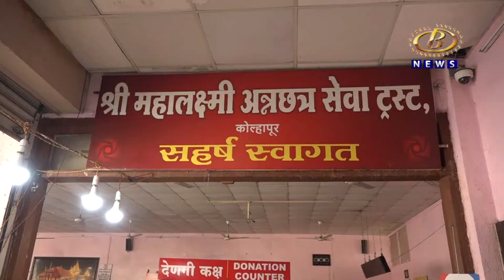नवरात्रोत्सवात कोल्हापुरातील श्री महालक्ष्मी भक्त मंडळाच्या अन्नछत्र प्रसादापासून २ लाख भाविक वंचित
नवरात्रोत्सवात कोल्हापुरातील श्री महालक्ष्मी भक्त मंडळाच्या अन्नछत्र प्रसादापासून २ लाख भाविक वंचित, संचारबंदीमुळं गेल्या ७ महिन्यात अन्नछत्राचं १ कोटी रूपयांचं नुकसान
Channel B